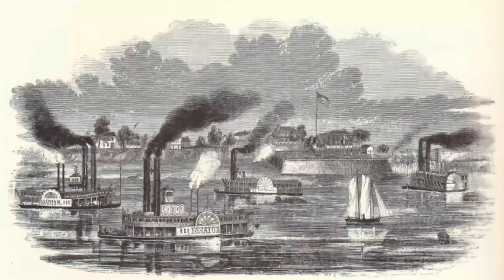Introduction - CVG - Looking Back as We Build Forward